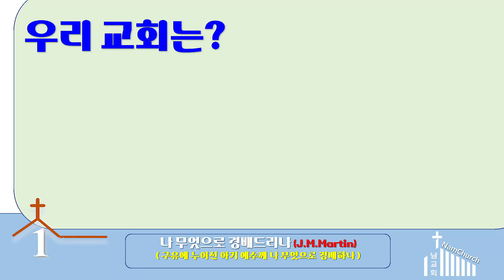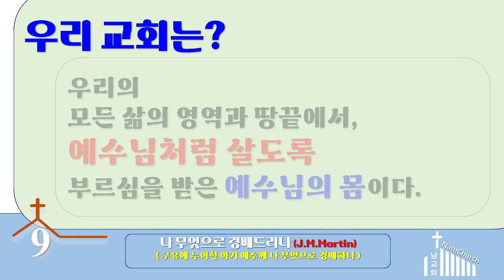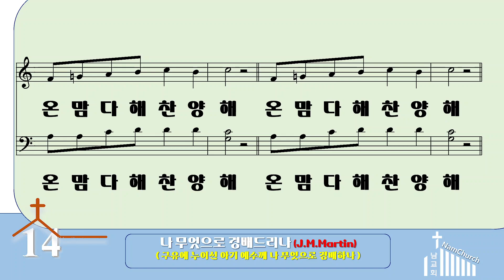[악보 찬양] 나 무엇으로 경배드리나(성탄찬양) (Joseph M. Martin)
나 무엇으로 경배드리나(성탄찬양) (Joseph M. Martin)
노래 : 김 설 희(Sop) 김 은 정(Alto) 최 문 성(Ten) 이 인 호(Bass)

크리스마스는 찬양의 계절입니다.
본 작품은 Joseph M. Martin이 감동적인 음악과 호소력있는 낭독을 통하여  아기 예수가 이 세상에 오심을 매우 잘 표현한 수작입니다.
청중은 작품 속에서 친숙한 캐롤들을 함께 부르게 되고 성가대는 예배중에 아주 새롭고 훌륭한 많은 성가들을 연주합니다.
격식있는 성악 부분과 건반 부분들은 모두에게 감동적이이고 만족스러운 예배를 경험하게 합니다.
찬양의 계절은 성탄절을 위한 칸타타입니다. 작곡자인 조셉 마틴은 피아노를 전공하였기 때문에 반주부를 작곡하는 데 탁월한 솜씨를 보이고 있습니다.
아울러 자연스러운 화성의 진행과 전조는 그가 우리나라에서 각광을 받게 하는 요인이 되고 있습니다 .찬양의 계절을 통해 은혜롭고 즐거운 성탄이 되시기 바랍니다.

순서대로 올리겠습니다.
1. 찬양의 계절(11월 30일)
2. 왕되신 주를 맞이하라(12월 1일)
3. 오실 왕을 찬양해(12월 2일)
4. 아기 예수(12월 3일)
5. 알렐루야 경배해(12월 4일)
6. 별의 노래(12월 5일)
7. 구주 나심 선포하라(12월 6일)
8. 나 무엇으로 경배드리나(12월 7일)
9. 기쁘다 구주 오셨네(12월 8일)